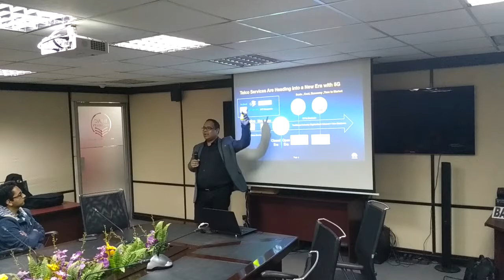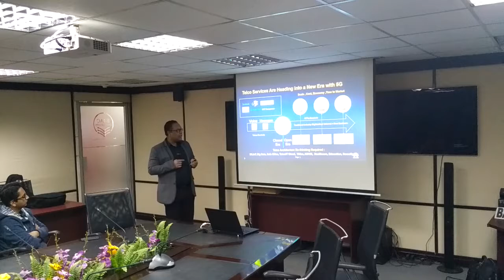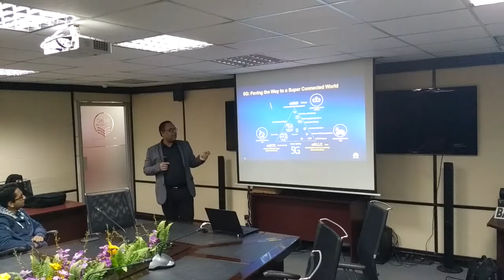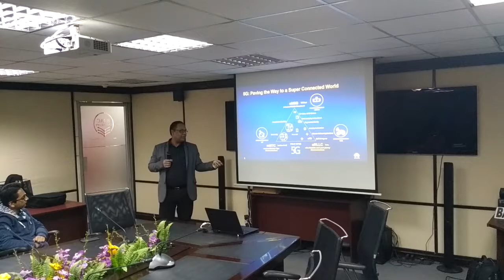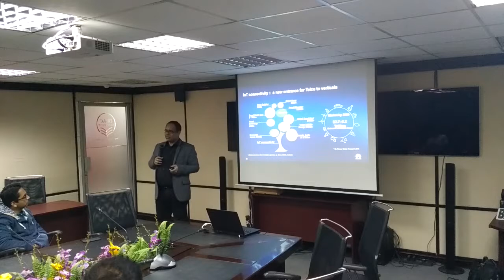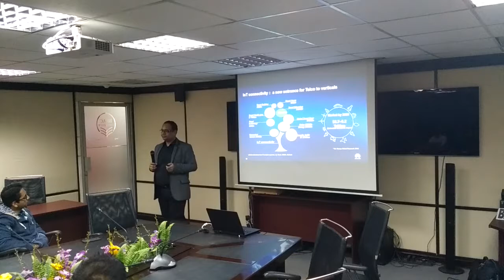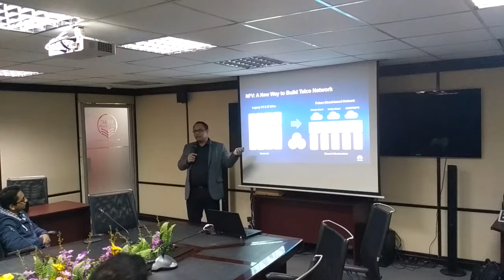Seminar on Networking 2020 With 5G, IOT & Cloud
Arranged by BRAC University Electrical and Electronic Club

Speaker: Shuvo Chowdhory
( MBA from University of Texas at Austin, USA
MSC in Electrical and Communication Engineering from University of Windsor, Canada)